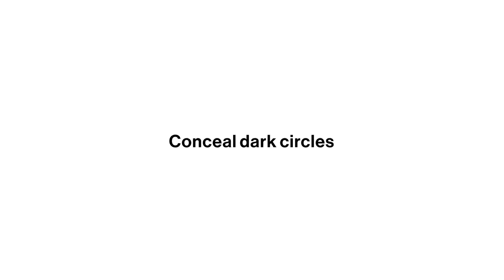Smashbox Studio Skin Flawless 24 Hour Concealer